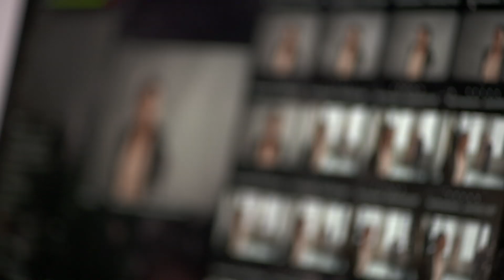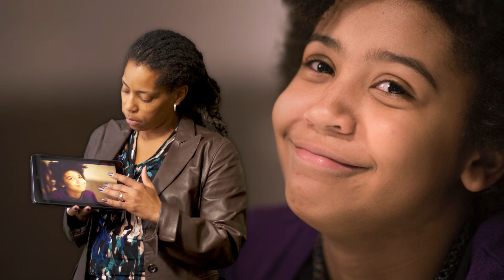My Northwestern Direction: Nichole Pinkard '98 PhD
Nichole Pinkard ’98 PhD shares the Northwestern Direction that took her from doctoral studies to creating Digital Youth Divas, a program to help young women explore technology and develop digital literacy. ____